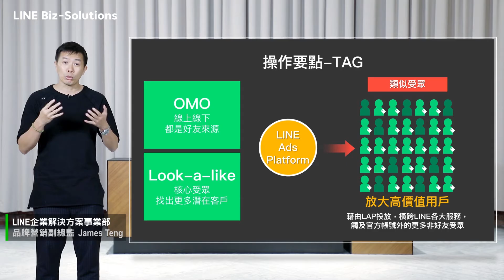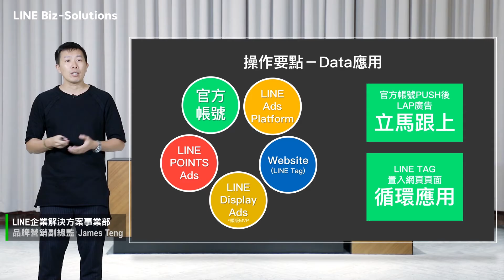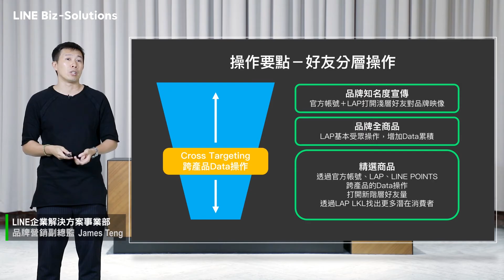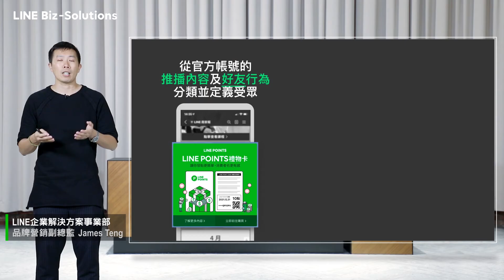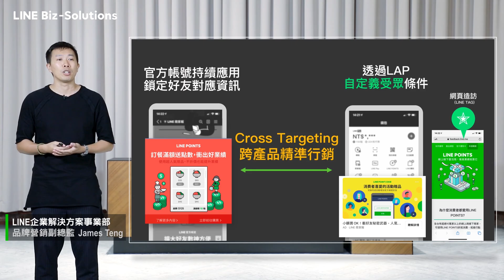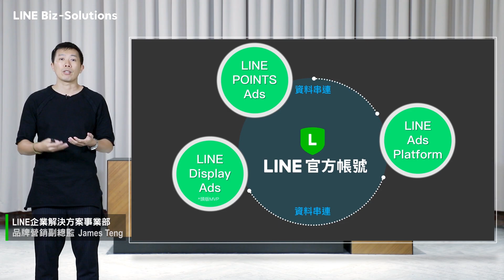LINE 行銷生態圈全面整合 Cross Targeting實戰分享-線上說明會-三大成功要點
主講者：[LINE企業解決方案事業部 品牌營銷副總監 James Teng]
Cross Targeting 三大成功要點，​帶來提升網站流量、增加轉換、以及含金量高的用戶等多項效益。